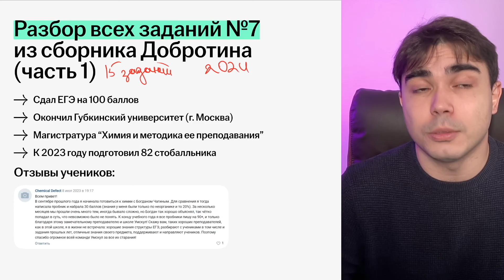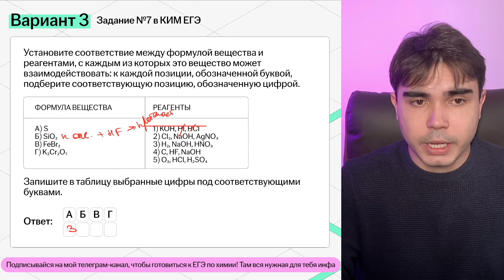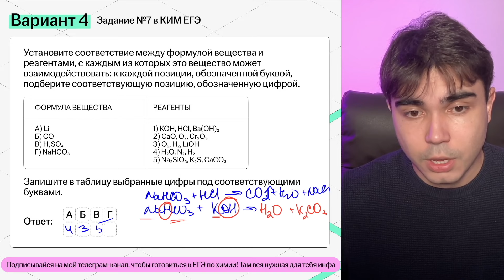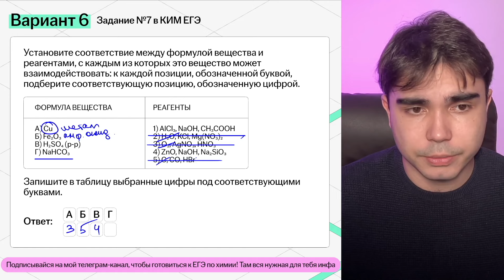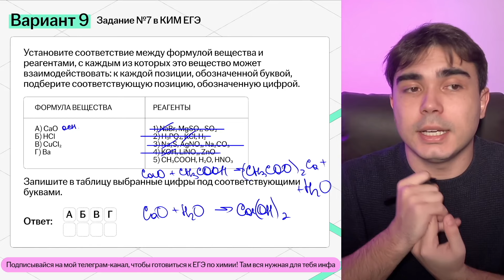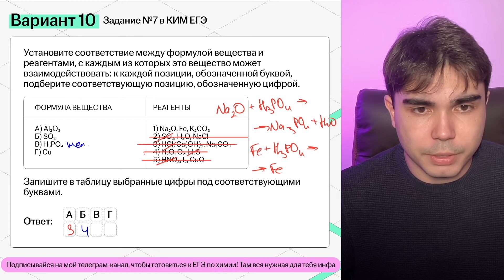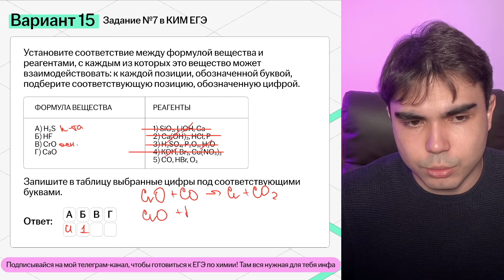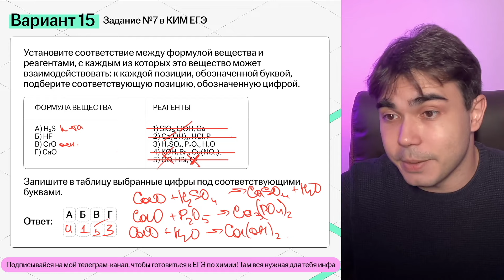Разбор всех заданий №7 из сборника Добротина | Часть 1 | Химия ЕГЭ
👉 Забирай мой гайд для самостоятельной подготовки к ЕГЭ по химии со всеми темами и источниками и другие бесплатные полезные файлы из закрепа в телеграм-канале

🧑‍🔬 Я Богдан Чагин, готовлю 11-классников к ЕГЭ по химии в онлайн-школе «Умскул». Я подготовил 120 стобалльников, и больше 1 200 моих учеников сдали экзамен на 90+ баллов. Мой курс одобрен Министерством просвещения и включён в официальный перечень электронных образовательных ресурсов 🇷🇺

Я могу объяснить химию любым способом: и академическим языком, и с помощью простых примеров и ассоциаций. Материал усвоится сам — тебе не придётся заниматься постоянной зубрёжкой!

🍓 Готовься к ЕГЭ вместе с Умскул уже сейчас, чтобы точно сдать на максимум. Переходи по ссылке, чтобы записаться или задать вопрос